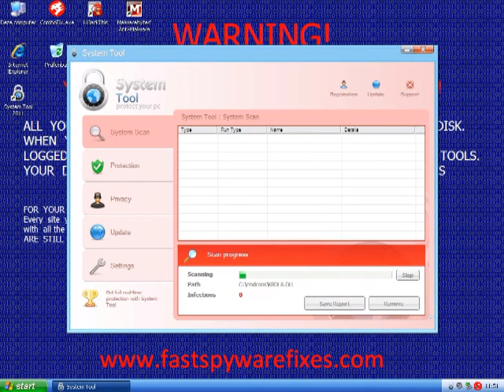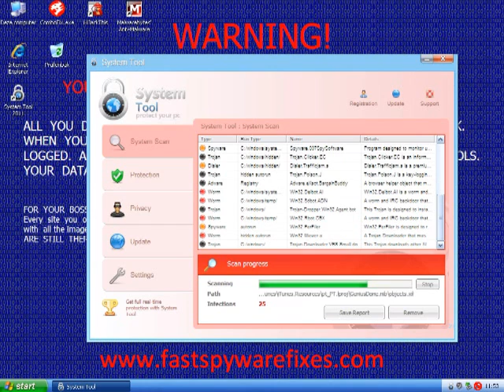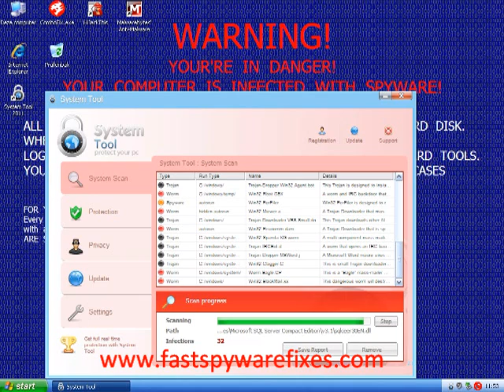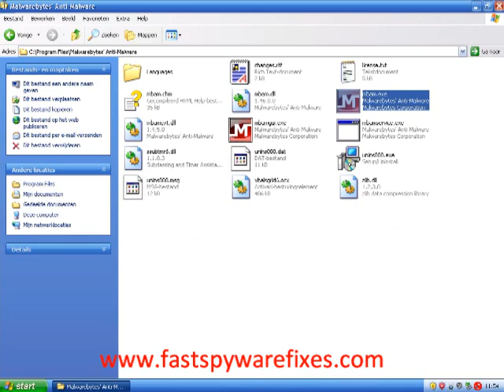System Tool 2011 Virus Infection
To see how you can remove the System Tool 2011 virus please